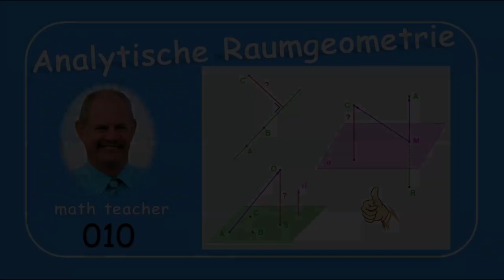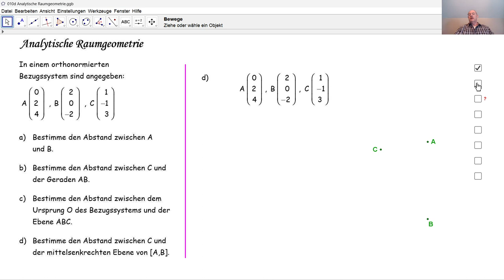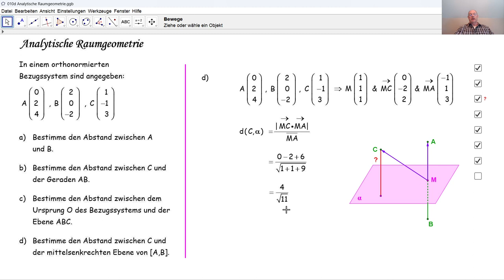Analytische Raumgeometrie 010